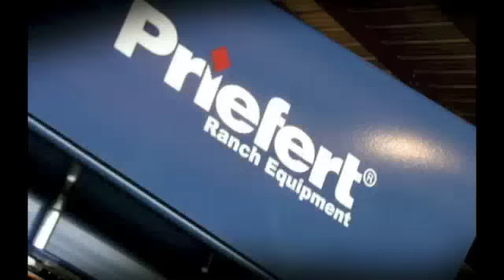All-Access Patrick Smith | BFI13 Champion Bro Hug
All-Access Trevor Brazile | BFI13 Champion 1